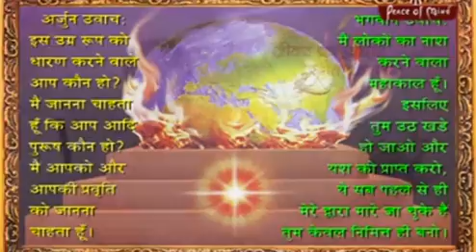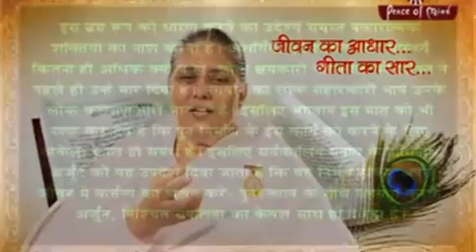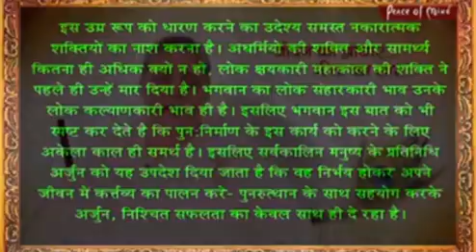063_महापरिवर्तन के लिए महाकाल का ऑफर